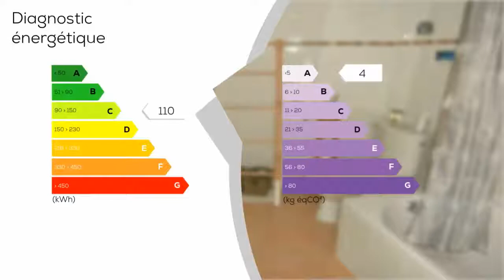A vendre - Maison/villa - Lodeve (34700) - 4 pièces - 95m²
Hérault. 34700 Lodève. A 1, 2 de Montpellier, cette Villa vous propose un plain-pied de 95 m² dont une grande pièce de vie avec cuisine ouverte, 3 chambres dont une suite parentale et un garage. A l'extérieur la terrasse, les plages et la piscine constituent l'essentiel du terrain sans aucun entretien car c'est la garrigue. Joli coup d'oeil et aucun vis à vis! Conseiller immobilier indépendant - Contactez votre agent local : Bruno BAISSETTE - 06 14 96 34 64 - Agent Commercial - GROUPEMENT IMMOBILIER - Plus d'informations sur trois w.groupementimmo.com - (réf. ) - http : /bruno-baissette. groupementimmo. com - Annonce rédigée et publiée par un Agent Mandataire

DPE : C
GES : A